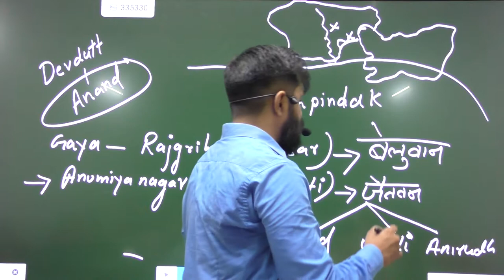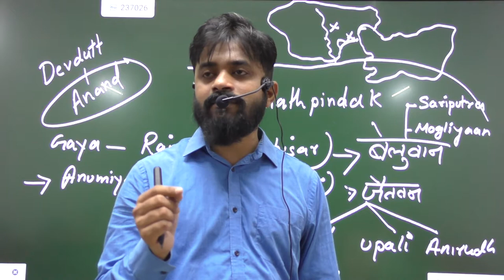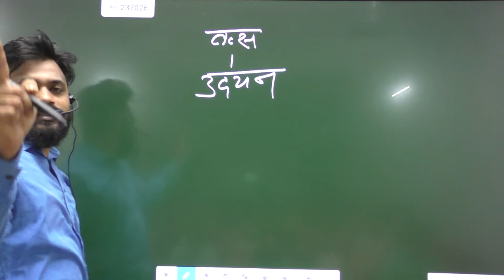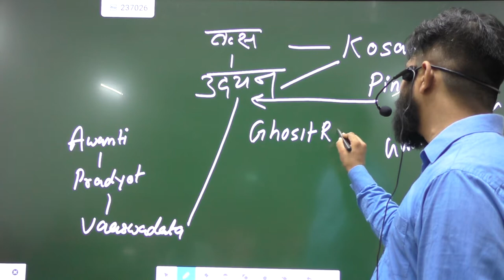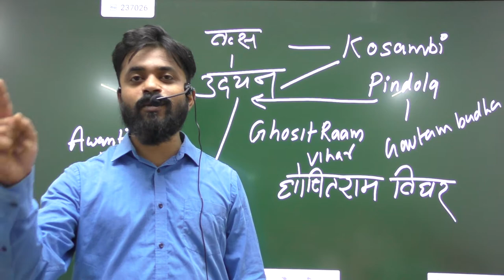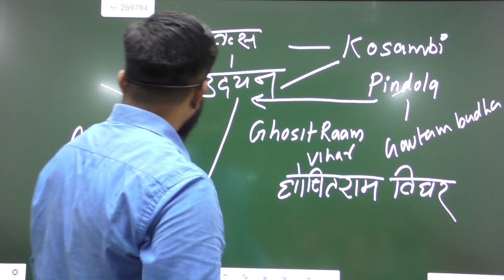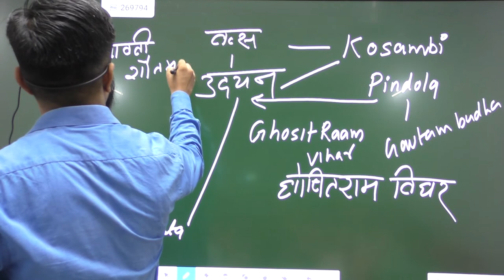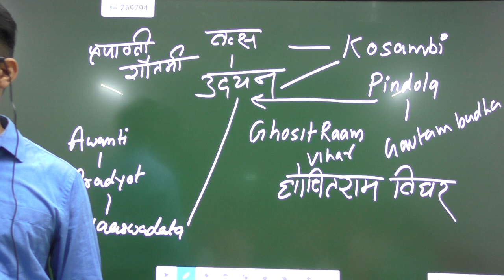Gautama Budha ( गौतम बुद्ध ) Part-6 | Budhaa Dharma | Ancient History